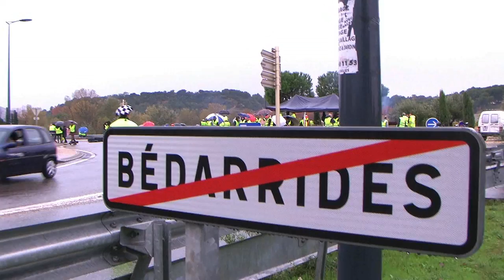PLANÈTE PISTON - ON A TOUT BLOQUÉ ! [ BÉDARRIDES ]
Ce 17 novembre 2018 restera gravé dans nos mémoires. Pour répondre au gouvernement qui pousse ses derniers temps le bouchon un peu trop loin, les habitants de Bédarrides (84) se sont mobilisés dans le but d'exprimer leur "ras le bol". Il était important pour nous, passionnés d'automobiles, de rejoindre ce mouvement des gilets jaunes pour lutter contre ce gouvernement qui remet en cause notre belle passion, par des taxes toujours plus élevées sur le carburant, les cartes grises, les contrôles techniques, etc... Nous sommes avant toutes choses citoyens, et non pas des "vaches à lait"...